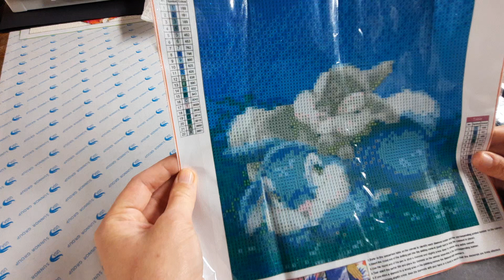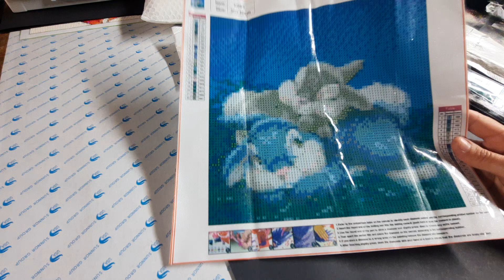Diamond painting : Unboxing Gudfel#11